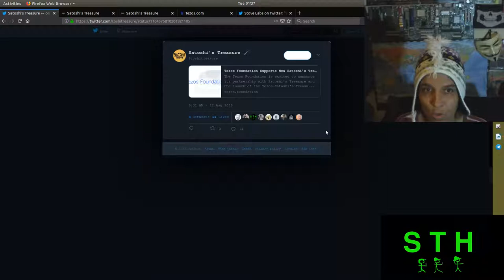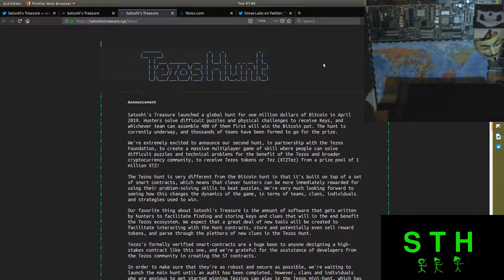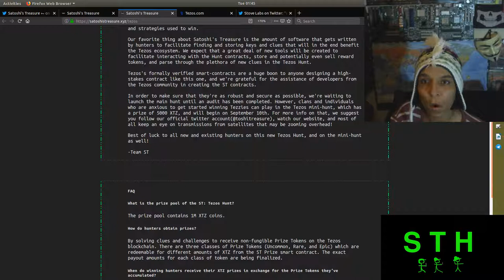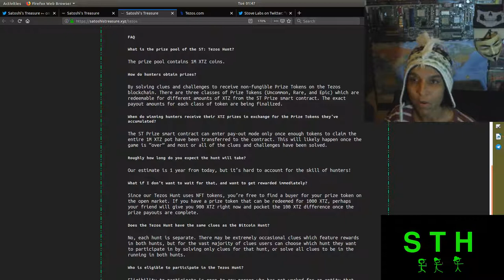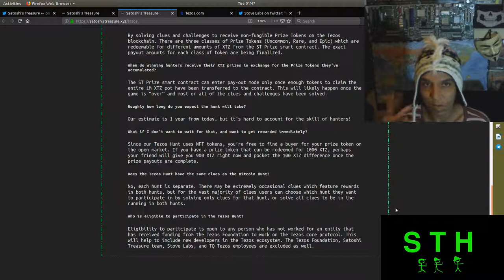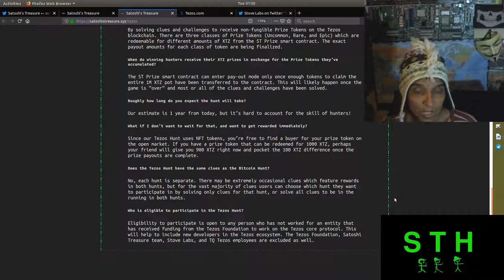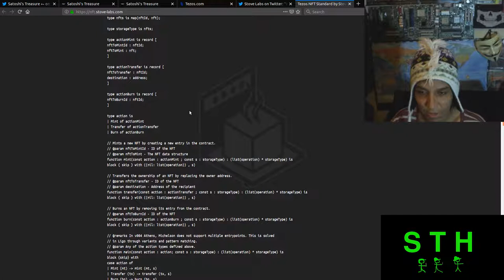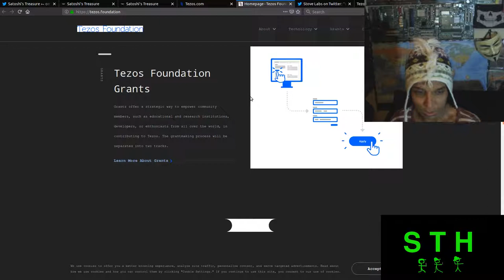Special Edition- A New Hunt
A New Hunt Has Been Announce By The Satoshi's Treasure Hunt Gamemakers  with a partnership with the Tezos Foundation in attempt to gamify development in the cryptocurrency space.

Keybase: hirojashibe

Support

satoshistreasure.xyz

Armchair Adventures

Thors Hammer

CLANS

Public Group
Toshi Cipher

Private
Dread Pirate Robert Revenges

Enigma0

Music

Rafael Krux-Intro